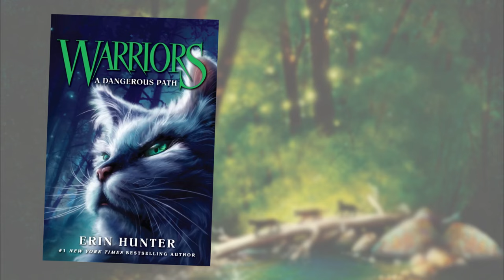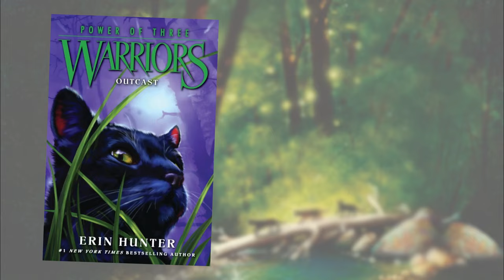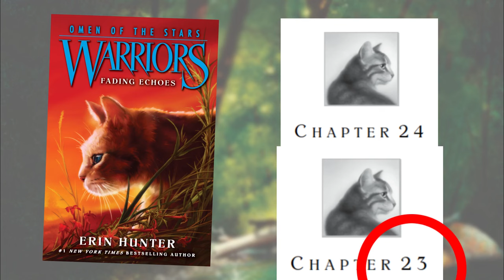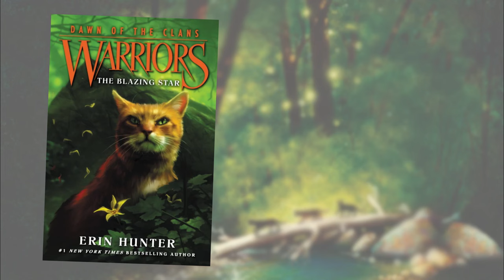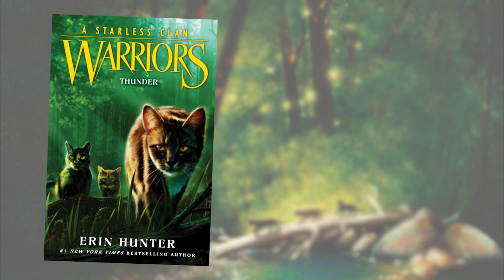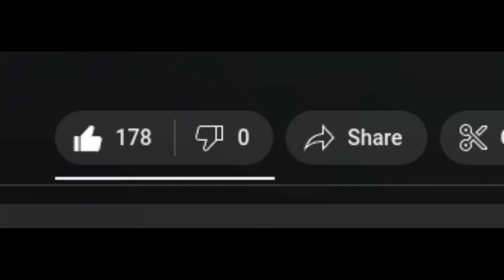ROASTING Every Warrior Cats Book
When a book series has 8 authors all writing different books, there's bound to be a few mistakes

Remember, this is just a joke video and most of the things I say in it aren't my real opinions

does anyone even read this?

hmm

- - - credits - - -